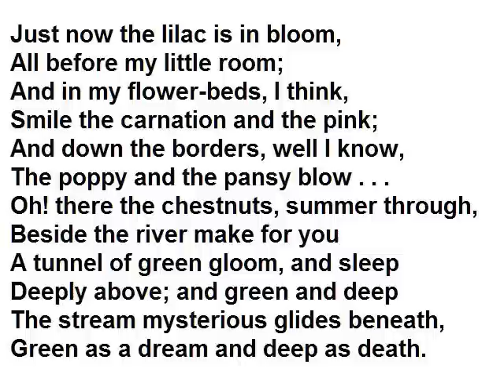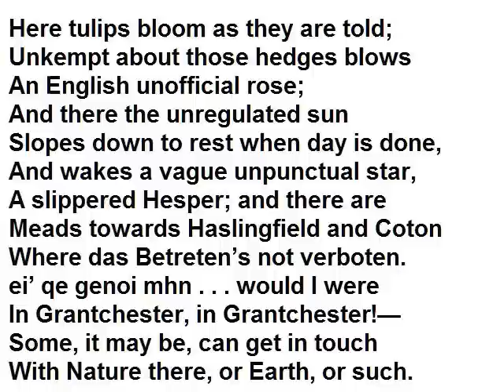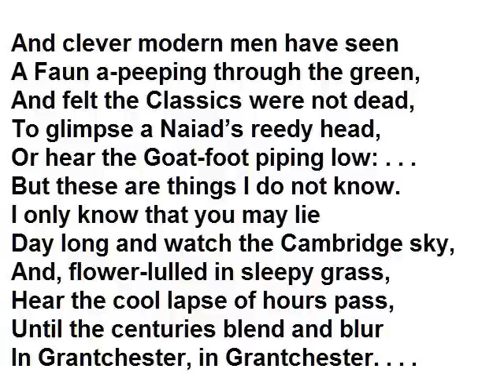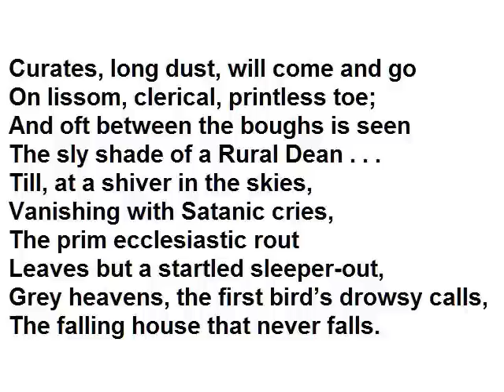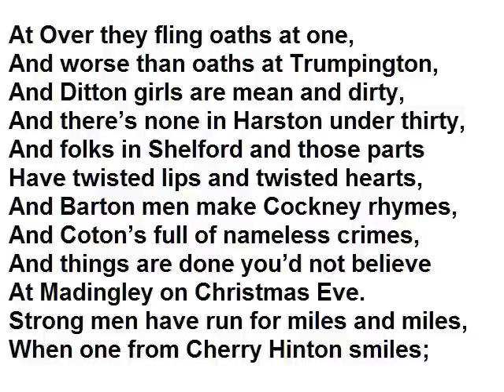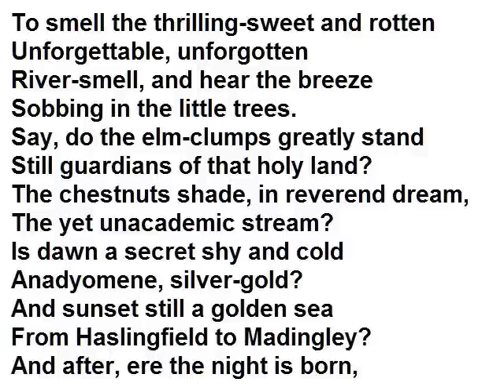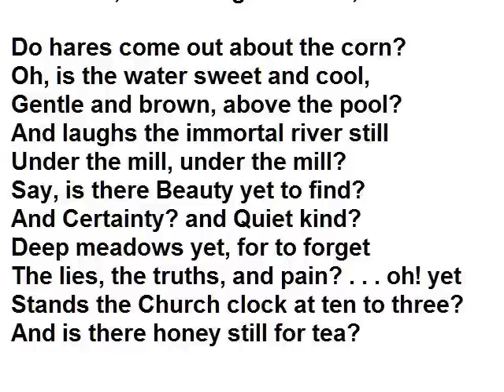"The Old Vicarage, Grantchester" by Rupert Brooke (read by Tom O'Bedlam)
Brooke wrote this poem in Berlin, 1912 an uncomfortable place to be, one might think, no wonder he was so homesick.  Brooke wrote what are now considered as war poems but he died of an infection before the First World War, and the poems express his feelings not his experiences.  Later he lost popularity because of comparisons with Wilfred Owen and Seigfried Sassoon - but it was hardly his fault.  He was a pre-war poet.

"Betreten verboten" means no trespassing.

"ei' qe genoi mhn" just means "I wish I were..." - at least I think so .